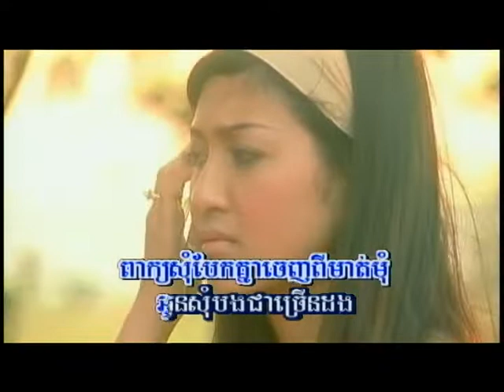NEW WORLD DVD VOL 49-14 Karaoke Song